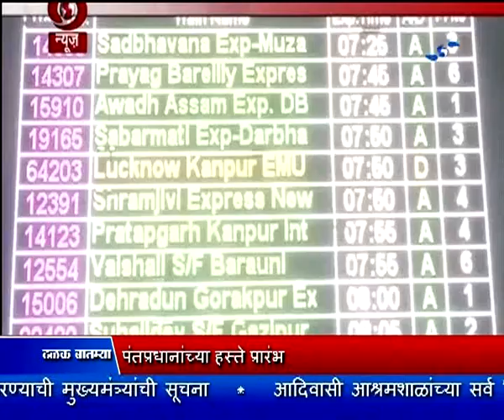साडेनऊच्या बातम्या, दूरदर्शन सह्याद्री वाहिनी (३० डिसेंबर २०१६)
ठळक बातम्या. सुलभ डिजिटल व्यवहारांसाठी 'भीम' या नव्या मोबाईल अॅपचा पंतप्रधानांच्या हस्ते प्रारंभ

बायोमॅट्रिक बोटांच्या ठशाद्वारे पेमेंट करण्याची पध्दती देशात दोन आठवड्यात सुरु होणार - पंतप्रधानांची घोषणा

पाचशे आणि हजार रुपयांच्या जुन्या नोटा बँकेत भरण्याची मुदत संपली, ३१ मार्चपर्यंत रिझर्व्ह बँकेच्या निवडक काऊंटरवर जमा करता येणार

विमुद्रीकरणानंतर आता मोठ्या प्रमाणात वित्तपुरवठा सुरळीत झाल्याचं केंद्रीय वित्तमंत्र्यांचं प्रतिपादन

चलनातून बाद करण्यात आलेल्या पाचशे आणि एक हजार रुपयांच्या नोटांचा साठा करणं गुन्हा ठरणार असल्याचा अध्यादेश केंद्र सरकारकडून जारी

राज्याच्या सीमावर्ती भागात असलेला सिरोंचा तालुका तेलंगणाशी जोडणाऱ्या ऐतिहासिक पुलाचं राज्यपालांच्या हस्ते उद्घाटन

रस्ते निर्मितीद्वारा विकास साधत नक्षलग्रस्त भाग मुख्य प्रवाहात आणण्याचा प्रयत्न - नितीन गडकरी

उत्तर प्रदेशचे मुख्यमंत्री अखिलेश यादव आणि रामगोपाल यादव यांची समाजवादी पार्टीतून हक्कालपट्टी

काँग्रेसचे ज्येष्ठ नेते माजी केंद्रीयमंत्री बाळासाहेब विखे - पाटील यांचं प्रवरानगर इथं दीर्घ आजारानं निधन